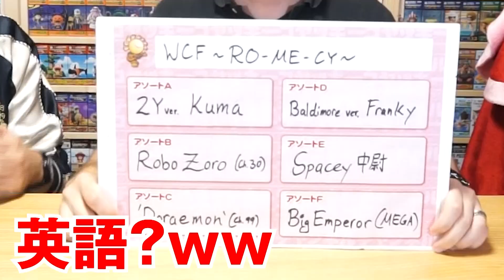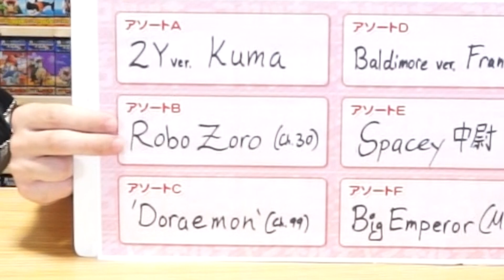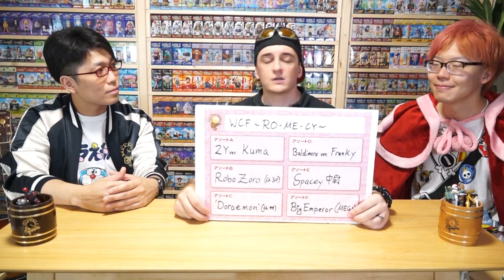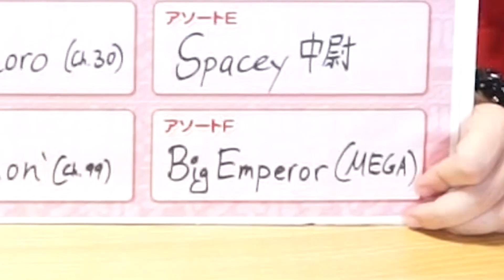" 新ワーコレ "ラインナップ紹介！？ ワンピースWCF 【 妄想トークvol.2 】 （ グレッグ先生 ）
ONEPIECE大好きグレッグ先生と、
妄想ワーコレトークだよぉ～爆笑～ｗｗｗ
グレッグ先生ならではの観点が面白い！！

▼グレック先生の詳細はこちら

More of your friendly neighborhood One Piece professor! What characters has Greg-sensei thought up for his fantasy World Collectable Figure line!?

【人気の動画】
それぞれのNo1ワンピースフィギュアを持ち寄ってみた！タカシさんコラボ

【質問コーナー見てね☆彡：2018春】
③もし造形師になったら何造る？初めて買ったフィギュア？（フィギュア編）

ストリーミングはこちら！

※本動画で使用しているEDテーマ曲は「MoMoTak」さんの作曲。

ワーコレ ONEPIECE フィギュア ワーコレ ラインナップ 紹介 wcf 妄想 トーク グレッグ